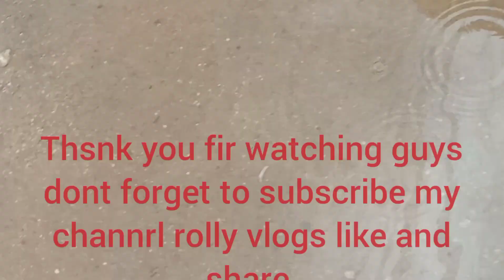UP DATE HABAGAT LUMAKAS MGA ALON NAG SAMPAHAN NA SA SEA WALL NG BULAN PUBLIC MARKET.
malalaking alon nsg samoahan na sa seawall ng bulsn publiv market dahil sa habagat.